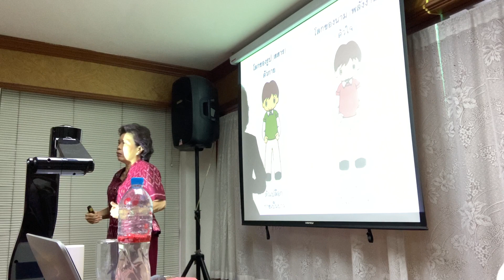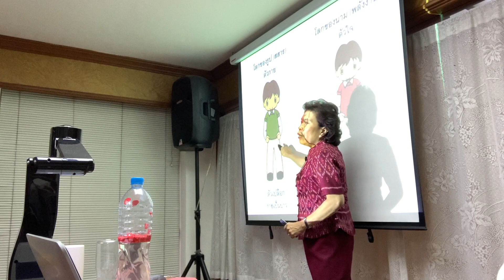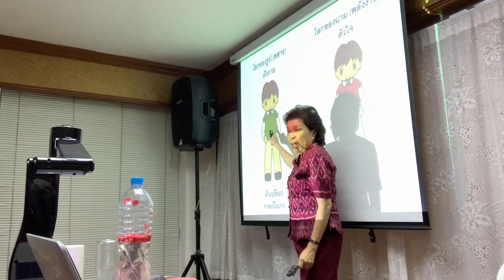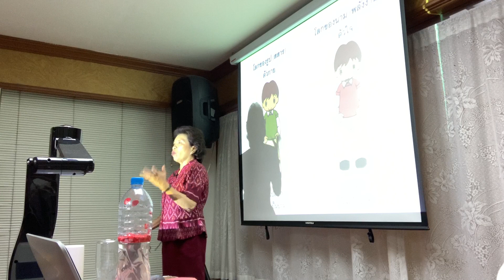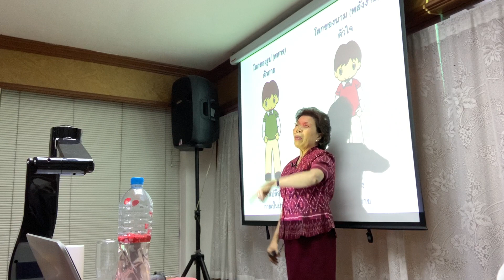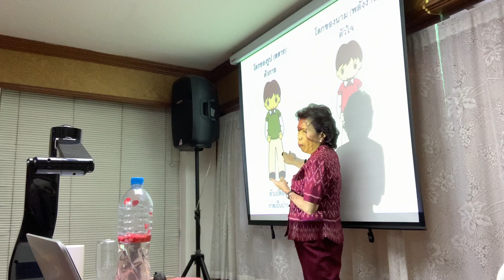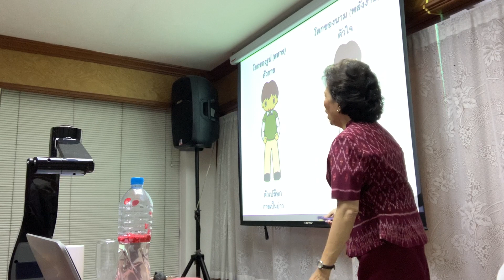พาตัวใจกลับบ้าน รุ่นที่ ๕ วันเสาร์ (7/8)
อบรมพาตัวใจกลับบ้าน รอบพื้นฐาน
วันที่ ๓๐ พย - ๑ ธค ๖๒
ณ โรงแรมเอเซีย